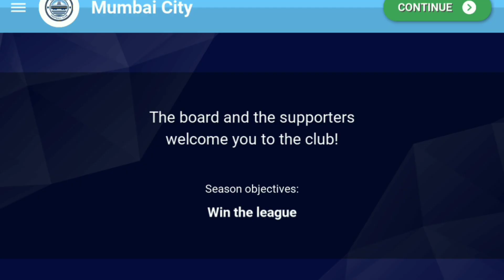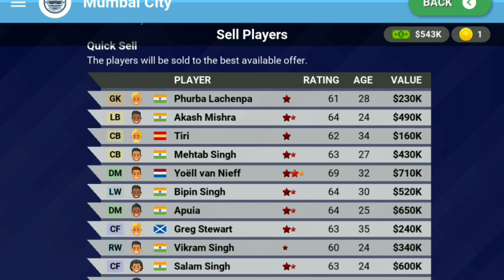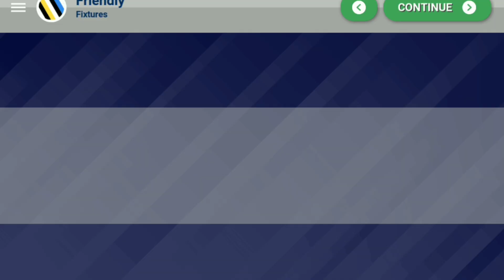Off to an AWFUL Start with MUMBAI CITY FC 😖 | CAREER MODE | Ep 5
Off to an AWFUL Start with MUMBAI CITY FC in Manager Career Mode Series 😖

Tags (Ignore):-